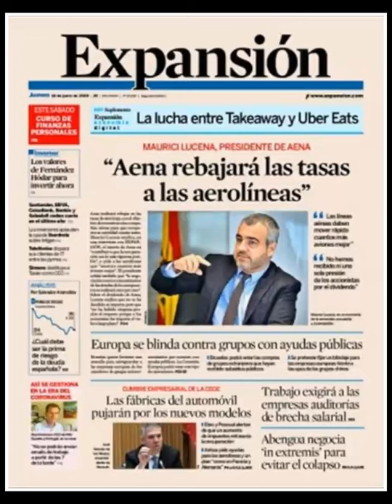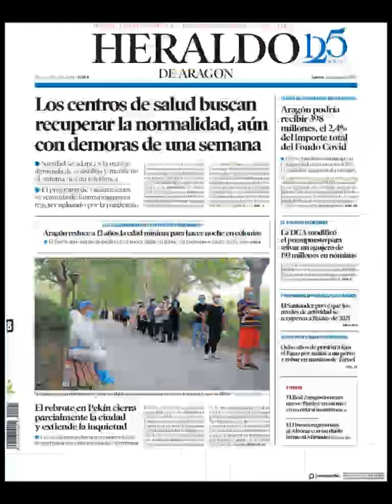Noticias Jueves 18 Junio 2020 Principales Titulares Portadas Diarios Periódicos España Spain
Principales Titulares de Noticias en Portadas Diarios Periódicos Españoles del Jueves 18 de Junio de 2020 ¿Que le Parecio este día?